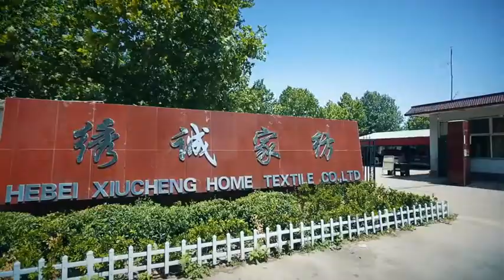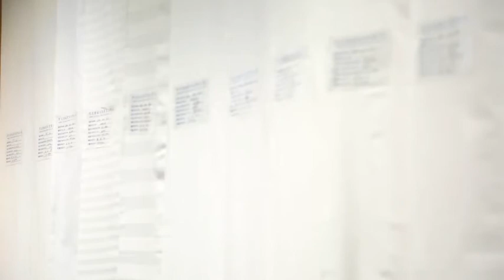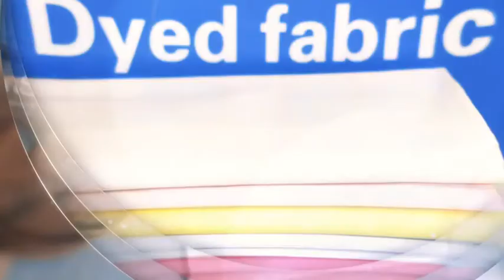Hebei Xiucheng Home Textile Co.,Ltd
Hebei Xiucheng Home Textile Co.,Ltd,  Was Established In 2007,Located In Shijiazhuang City,Near Beijing And Tianjin Port